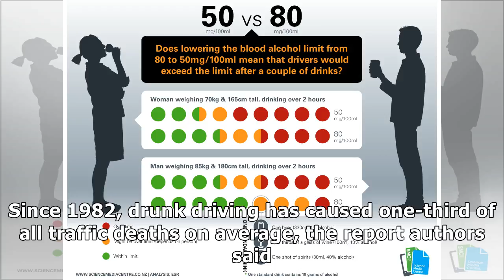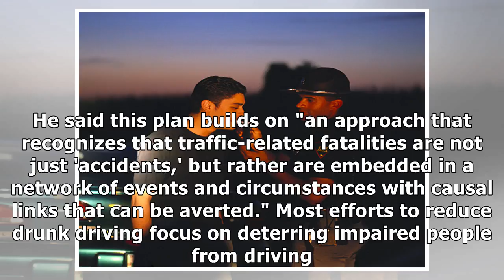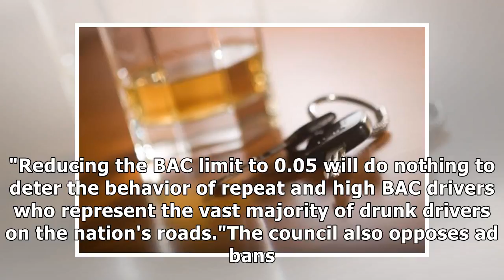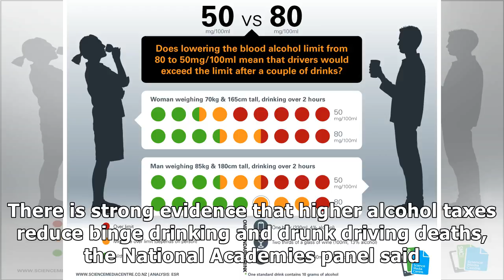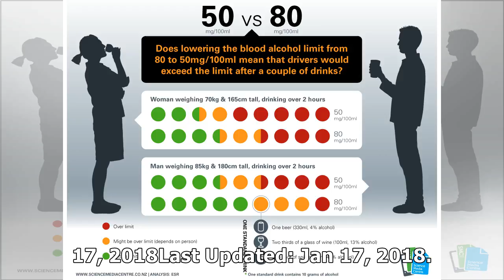MTV News - Reduce Legal Blood-Alcohol Limit to Cut Drunk Driving Deaths: Report